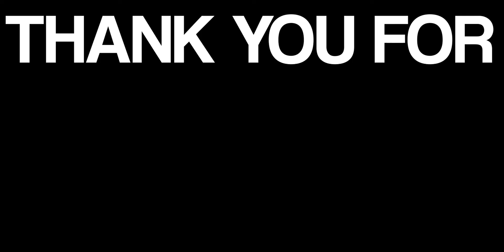Drawing Pokemon From Memory (Gone Wrong)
-Max